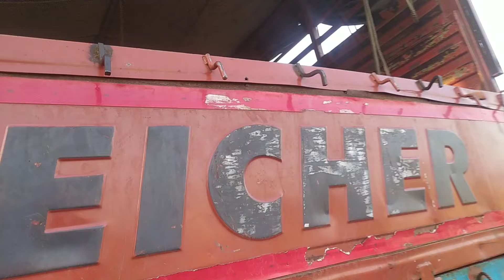Mera truck Lekar Nasik Jaunga // how to my new vlog // truck driver vlog //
Mera truck Lekar Nasik Jaane wala hun